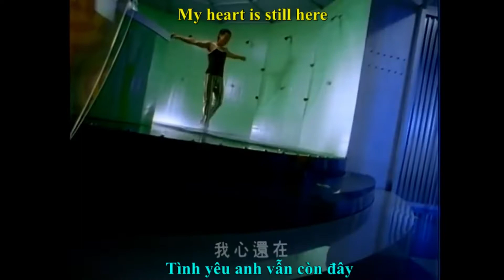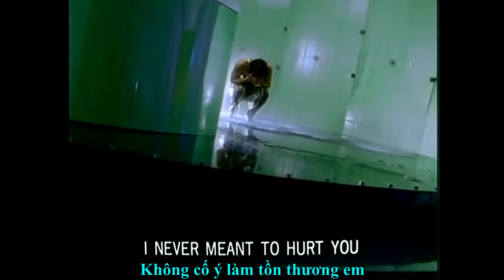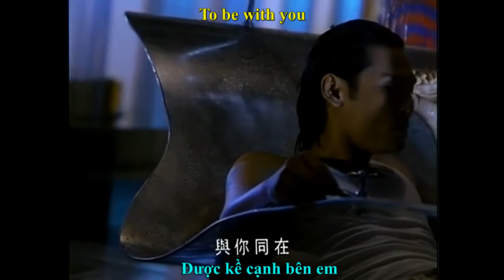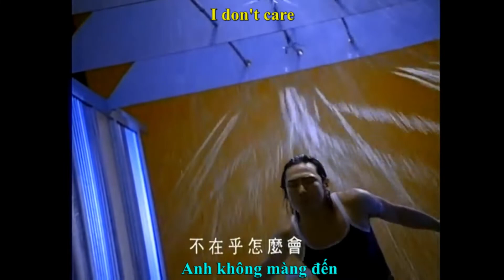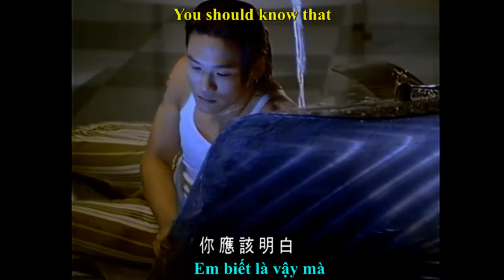[Engsub][Vietsub] Alex To (杜德偉) - 無心傷害( I never mean to hurt you)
Trans, Editor: Đỗ Trác Thức

Tự nhiên nổi hứng vậy thôi hà chứ không có gì đâu. Bài này giai điệu cuống quá nên tranh thủ làm :))